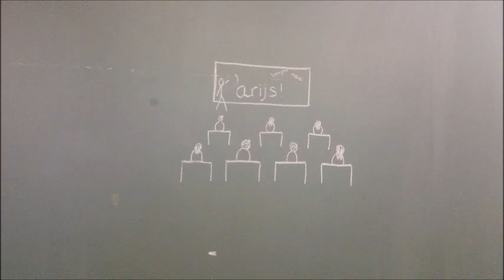Wereldreis 2.0 Linda&Linda